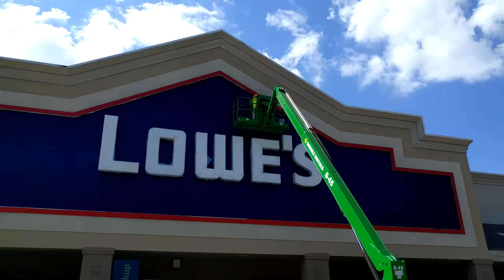Unsafe crane painting at Lowes? NO spotter?! NO safety barriers?!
Was kinda horrified to come out of Lowes and see a guy on top of a crane platform painting the store front with absolutely NO safety precautions for Lowes customers! Normally you would expect work like this to be carried out when the store is closed, but if not at least there should be a guy on the ground (spotter) with signs and safety barriers keeping the public from walking right beneath the painter. You see a woman enter he store right underneath the platform. If the painter slipped and knocked the bucket off the edge or dropped his brush the woman could have had a serious head injury?!